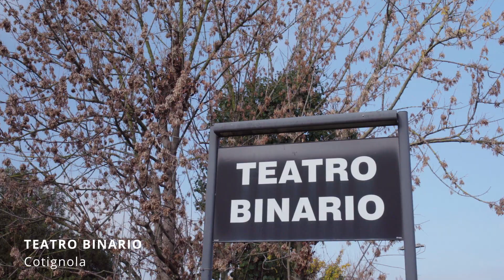I luoghi dell’ascolto in Bassa Romagna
In tutta la Bassa Romagna la musica è ancora viva nei “luoghi dell’ascolto” come auditorium e teatri, ma anche in luoghi insoliti come arene naturali, vecchie stazioni ferroviarie, antichi lavatoi che durante tutto l’anno diventano una suggestiva cornice per spettacoli e importanti rassegne musicali.

La musica e il canto sono un racconto della terra della Bassa Romagna. Terra che ha dato i natali al talento geniale di Arcangelo Corelli, accolto prestigiosi maestri quali Gioachino Rossini e Pietro Mascagni e con il liutaio Custode Marcucci, abilissimo artigiano.
L’itinerario porta alla scoperta di musei, rari documenti, reperti storici, e teatri ove risuonano ancora nell’aria le note di straordinarie melodie.